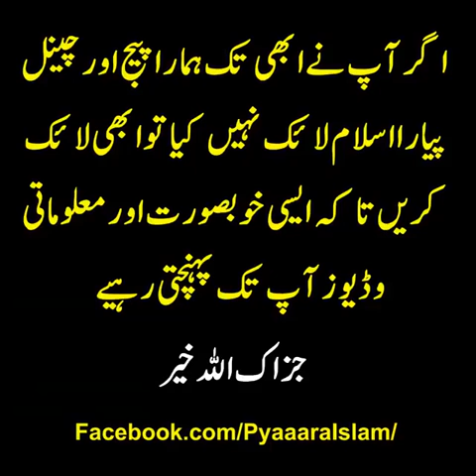Subhan ALLAH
ALLAH BAHOT BADA HY Juroor sune